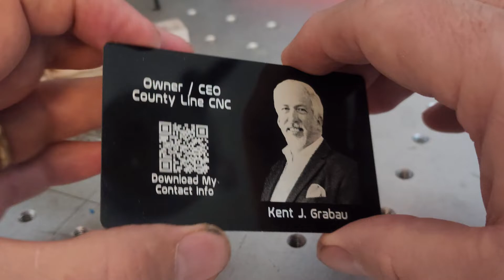Metal Business Card